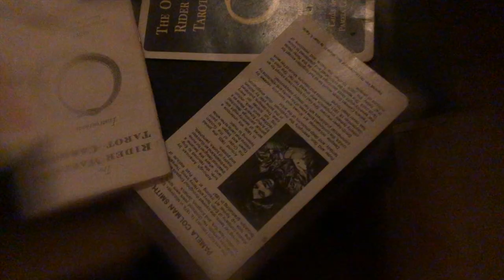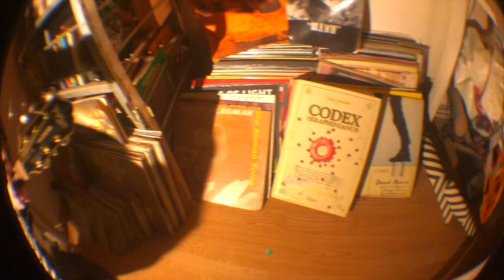Death Knell's Steel String Thing - Fortune Street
Death Knell's Steel String Thing is the new punkpoetry project of songwriter Noel Anderson (JC Flowers, Facel Vega, COP, ADVERT, Satellites of Love & Unwork Records).

‘Fortune St.’ was conceived on Whitecross St. market; where Lawrence from Felt can be regularly spotted & Knell was employed at a shitty job requiring 6:30am mornings. Genesis P.Orridge died early into 2020 (& all that entailed), coinciding with the anniversary of a tragedy for a close friend. Despite gathering gloom, recovery was a blooming process for DK & so the cauldron strikes an unusually optimistic tone.

Video created by Nathalia Bruno (DRIFT/Index for Working Music), both artists live underground in a Hackney basement flat w/ video shot in DK’s bunker bedroom (that lacks natural light). The video is being released January 6th to coincide w/ Epiphany, first Full Moon of the year & Death Knell’s 33rd birthday.

The forthcoming LP will be released by Crocodile Laboratories London in 2023